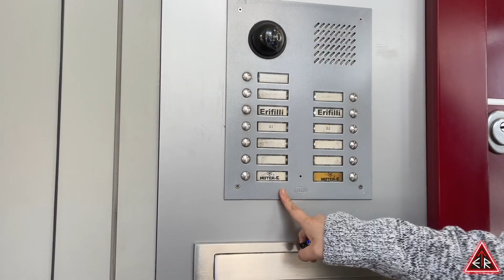What do we do?! "The Emperor's Masterchef Is Dead"! - MISTER. E ESCAPE ROOM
We have just landed in Athens and as soon as we dropped off our luggage at the hotel, we headed over to play our first escape room game in Greece at - MISTER. E ESCAPE ROOM!!  We've so excited to play his game - "The Emperor's Masterchef Is Dead" and by the name alone, we know that it's going to be a one-of-a-kind experience!!

Here are the room(s) that we played at Mister. E Escape Room:
🔑  "The Emperor's Masterchef Is Dead"

SPECIAL THANKS TO:
- Mister. E Escape Rooms

CREDITS